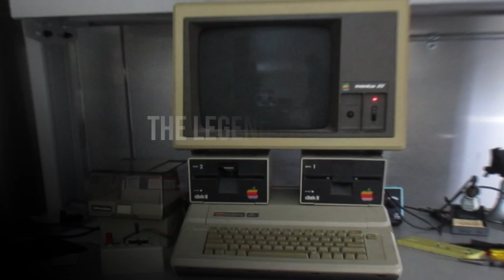Lovebyte 2023 Teaser 2